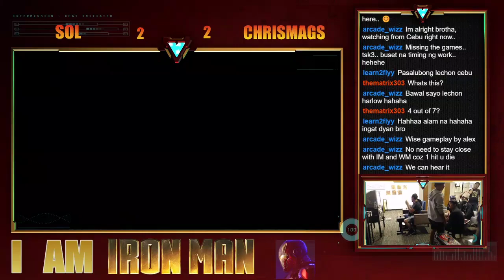I AM IRONMAN Day 3 MVC2 tournament top 8 | Chrismags vs Sol